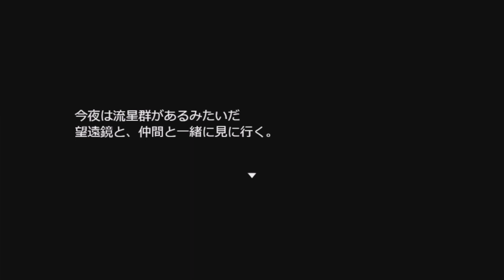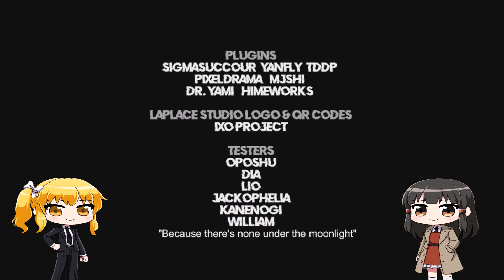レムちゃん&リメちゃんの諜報員失踪事件捜査記録4【Emerald Wasp】【ゆっくり実況】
Emerald Waspを紹介しつつ推理します。

作業連絡用

OP・ED
Tachibana.様

振り返りBGM・推理BGM
はなび様

編集ソフト